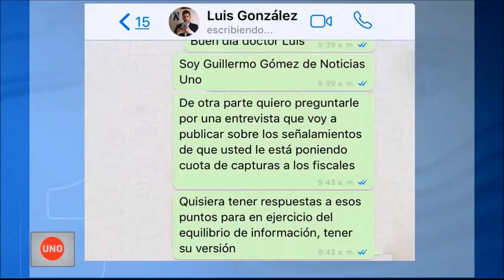Fiscalía General pidió más capturas y más sentencias condenatorias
Como cuando el ministro de Defensa ordenó aumentar las bajas, en la época de los falsos positivos, la Fiscalía General les pidió a sus investigadores producir más capturas y provocar más sentencias condenatorias.